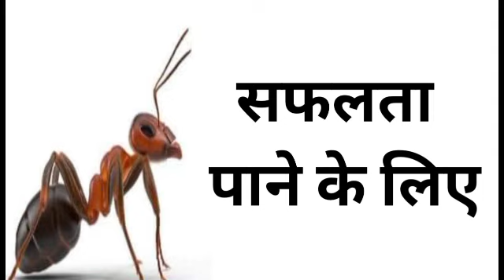हर काम में सफलता पाने के लिए ये उपाय करें